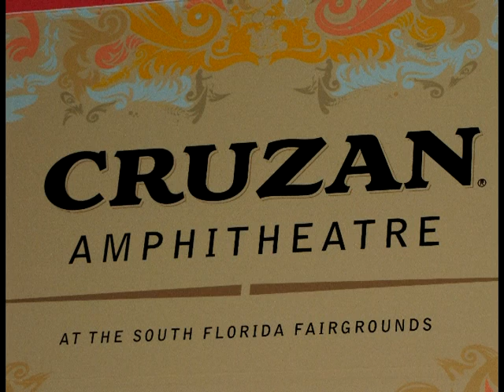SKINDRED LIVE TROUBLE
BUZZ BAKE SALE 2009 CUZAN AMPITHEARTER WEST PALM BEACH FL.